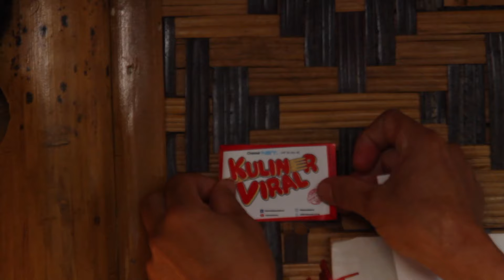Soto Betawi Campur Jengkol Goreng Enaknya Ngocor - KULINER VIRAL